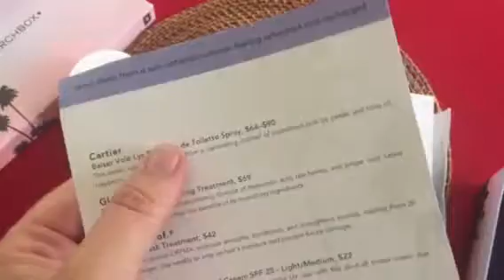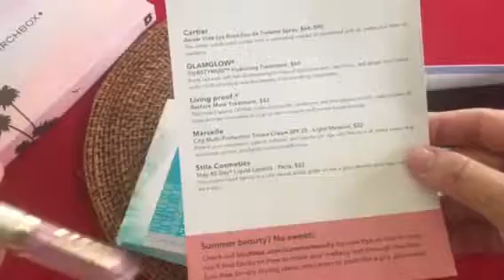Birchbox | Cajita de belleza | Agosto 2017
Al igual que ipsy, Birchbox cuesta $10 al mes (shipping gratis) y te trae 5 productos de belleza. Ambas son buenísimas!

FUN STUFF!